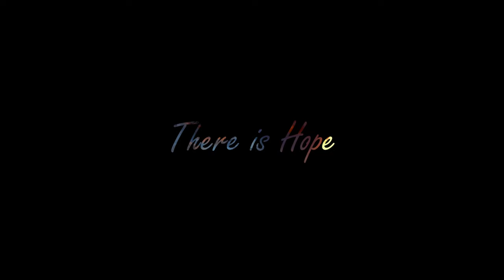Episode 5|| Battered Bruised not Broken with Deborah McCollin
All Women are powerful! Join us as we chat with Deborah and hear her story of how she had several encounters of child abuse and domestic abuse as an adult in a relationship which cause her to contemplate committing suicide.

"All Women are powerful, together unity is strength! I choose to Impact & Empower."

This is a channel where your thoughts, your views and your concerns are welcome.